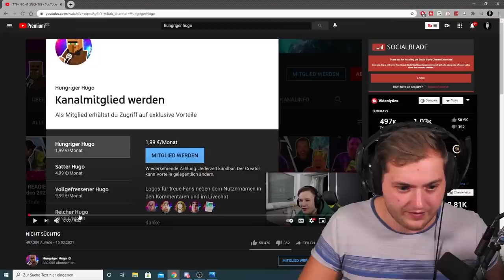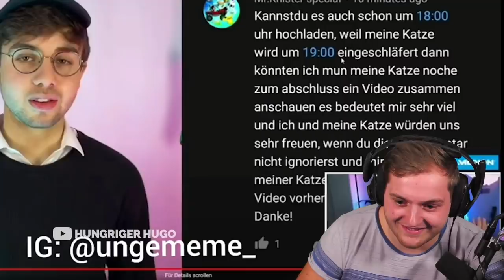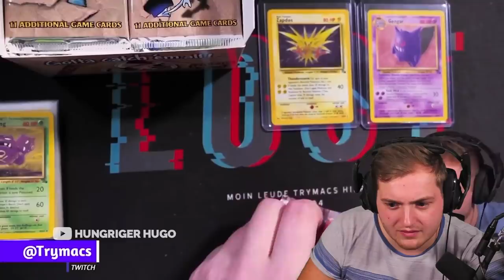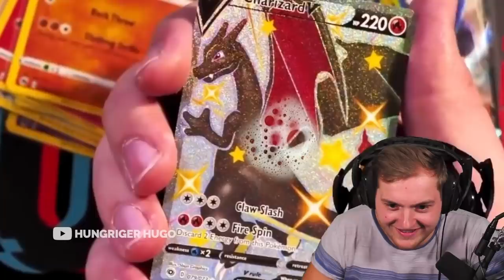😂🤭Trymacs REAGIERT auf "NICHT SÜCHTIG" - Hungriger Hugo! | Trymacs Stream Highlights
Heute reagiert Max auf das neue Video von @HungrigerHugo wo er auch vorkommt.

• Twitch (Livestream fast täglich ab 18/19 Uhr!)